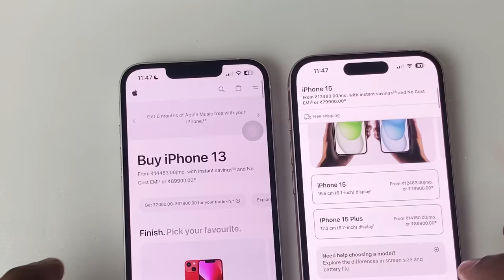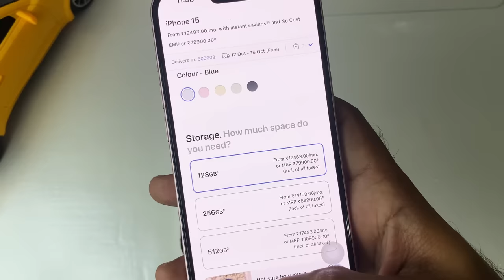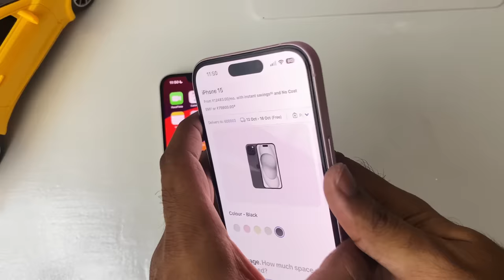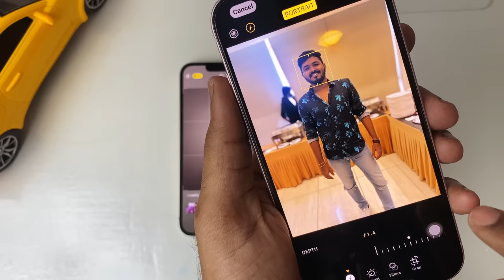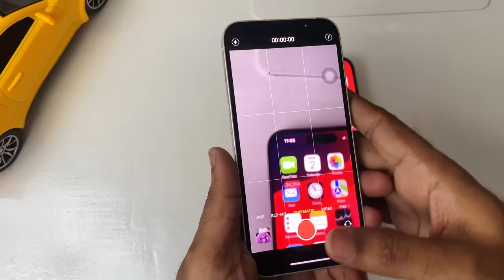iPhone 13 vs iPhone 15 in Tamil || Should You Upgrade to iPhone 15?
In this video lets compare the iphone 13 and iphone 15 with its features. I will let u know all the pros and cons of both the iphone15 and iphone 13, so that you will get an idea of which iphone to get.
Also should you upgrade to iphone 15 if you have an iphone 12